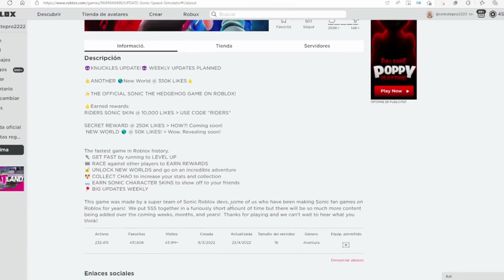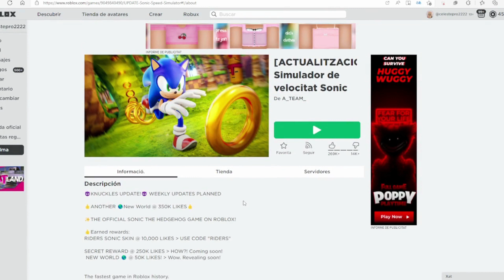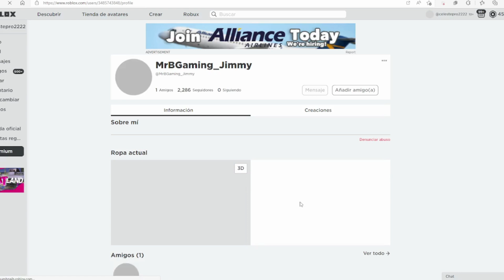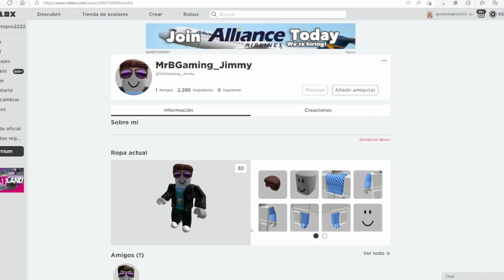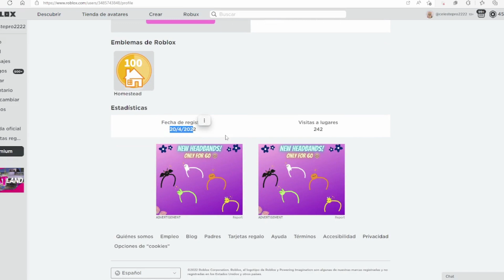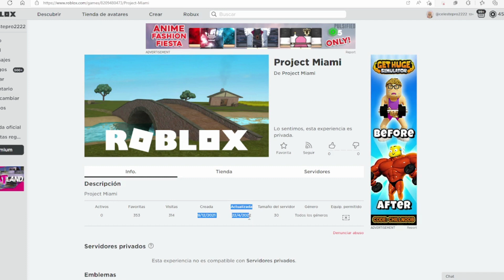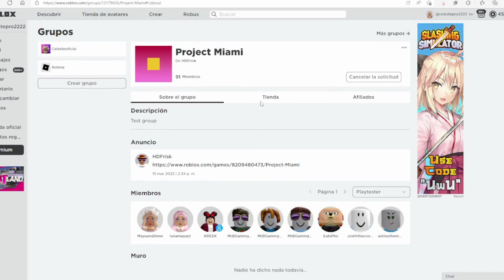MR BEAST TIENE ROBLOX!! NUEVO EVENTO DE MRBEAST+NUEVA ACTUALIZACION DE SONIC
En el video de hoy les vengo a ensenyar MR.BEAST EN ROBLOX NO TE LO PIERDAS